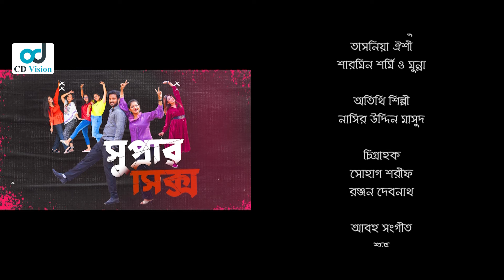Super Six | সুপার সিক্স | Episode 05 | Asraf Supto | Mihi Ahsan | Anila Tanjum | Bangla Natok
Drama: Super Six
Script: Sushmoy Sumon
Direction: Nasir Uddin Masud
Producer: Mahabub Alam
Cast: Sobuj Asraf Supto, Farzana Ahsan Mihi, Mahmudul Islam Mithu, Anila Tanjum, Tonmoy Sohel, Anvir Mashud, Manoshi Prokrity, Tamanna Sarker, Prohor Sarkar, Tasmin Oishi, Tumpa Ahmed, Harun Rashid Banty, Sharmin Shormi, Munna & more
DOP: Sohag Sharif & Ronjon Debnath
Chief AD: Arifur Rahman Rahul
AD: Munna Khan, Sa Sagor
Photographer: Arafat
Label: CD Vision

⚠️ Warning ⚠️